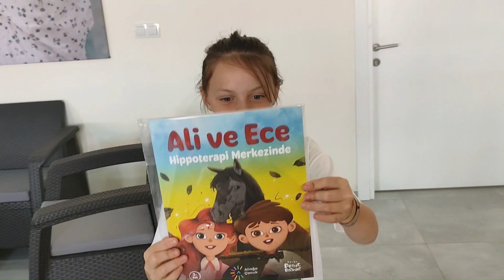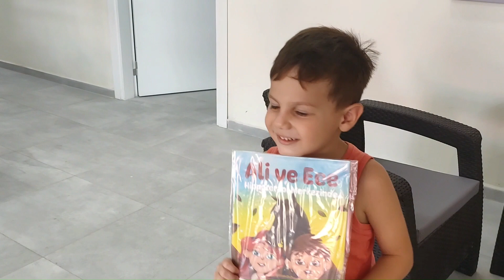Alia At Çiftliği | Hippoterapi Merkezi | Aliağa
Alia At Çiftliği gezimiz